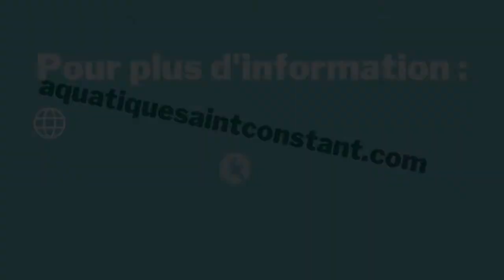Inauguration officielle du Complexe aquatique de Saint-Constant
C’est le 25 mai en avant-midi que la Ville de Saint-Constant a procédé à l’inauguration virtuelle tant attendue de son nouveau Complexe aquatique.

Celle-ci s’est déroulée avec la participation de la ministre de l’Enseignement supérieur et députée de Sanguinet, madame Danielle McCann, de la ministre déléguée à l’Éducation, madame Isabelle Charest, du député fédéral de La Prairie et leader du Bloc Québécois, monsieur Alain Therrien, du maire de la Ville de Saint-Constant, monsieur Jean-Claude Boyer, des membres du conseil municipal, de la directrice générale de la Ville de Saint-Constant, Nancy Trottier ainsi que du directeur général de l’OBNL gestionnaire du Complexe, monsieur Réjean Levesque.